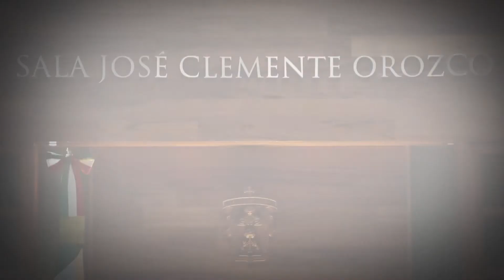Firma del convenio con la Congregación Mariana Trinitaria